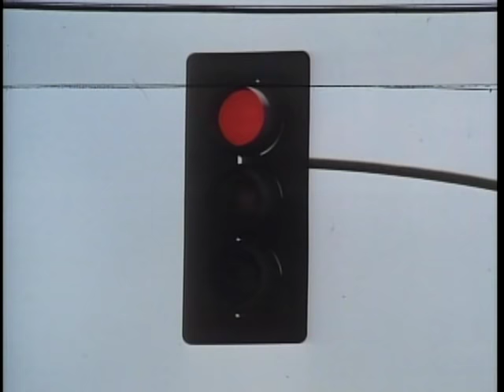Highway to Heaven - Season 3, Episode 7 – Love and Marriage: Part 1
Bickering couples go on a trip to learn what it was that brought them together.